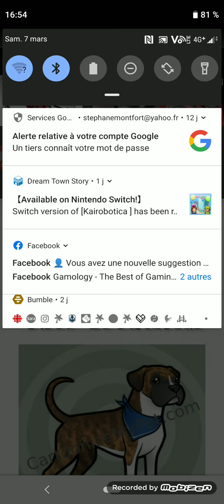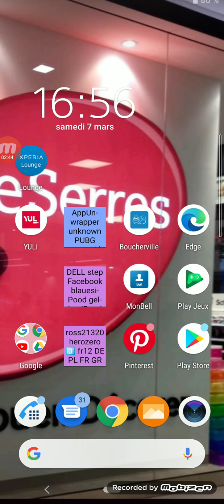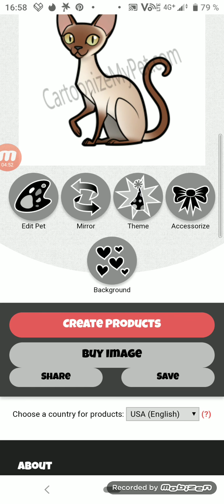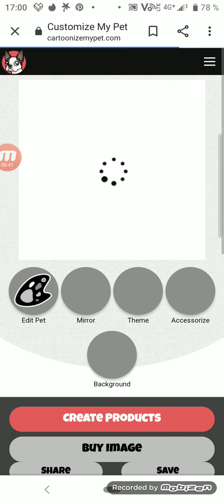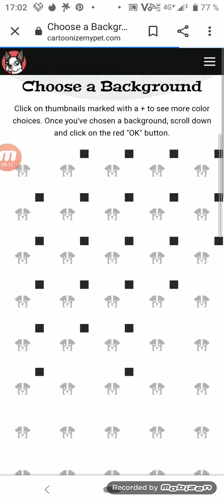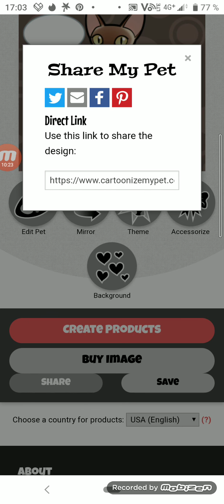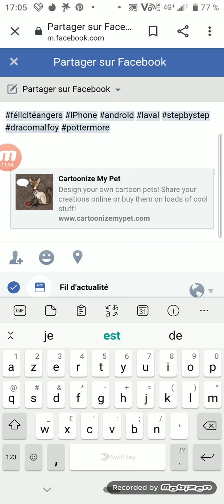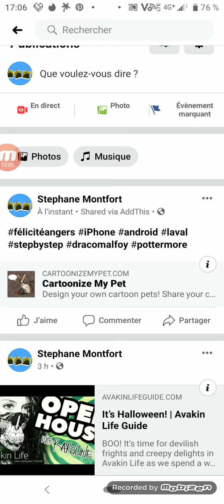cartoonize my pet (iPhone android step 1)